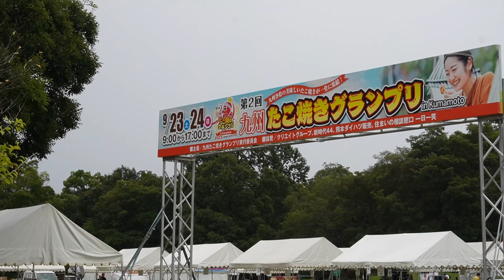ハッピーマルシェ with アクティビティ 前日搬入【ほぼおしゃべり＆備忘録】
こんにちは！
手芸男子のヨッシーです。

スタジオヨッシーではおなじみとなりました【ハッピーマルシェ】に参加してきました！

今回の動画はマルシェ搬入動画です。
ほぼおしゃべり動画なのでご了承下さい。

視聴者さんがお楽しみいただける内容か分かりませんが…

■今回出店したイベント

ハッピーマルシェ with アクティビティ

■会期

2023年9月23日（土）～24日（日）

■場所

熊本県農業公園カントリーパーク

■動画に登場した愛用品

※購入時期が異なるため、同じ商品ではない可能性もあります

FIELDOOR スチールフレーム 2.0m 【カモフラージュ】

アウトドアテーブル

■目次

00:00　オープニング
00:15　動画について
00:35　移動中
01:53　ハッピーマルシェへの想い
02:50　イベントとウェブ活動のバランス
03:44　近況について
04:17　失礼な質問について
04:43　ビジネス以外に出来ること
06:13　いろいろ雑談
06:48　カントリーパーク到着
07:06　設営開始
09:46　設営完了
10:35　エンディング

━━　手芸男子　yossy

熊本生まれ（1974年）のハンドメイド歴38年の手芸男子。
手芸に出会ったのは小学3年生の頃。その頃にはマフラーやセーターを普通に編んでました。
海外に長く住んでいたので海外のハンドメイド事情にも詳しいです。

ハンドメイドのバイヤー経験もあるので、道具や材料の仕入れ事情にも詳しいです。
僕が作る作品の材料のほとんどを自分で仕入れています。僕のショップでは実際に使用して納得したアイテムたちをリーズナブルで販売しておりますので、興味のある方は是非サイトをご覧くださいね～♪

━━　SNS

━━　運営サイト

OP・EN・CM動画提供：MARC.（マルカート）